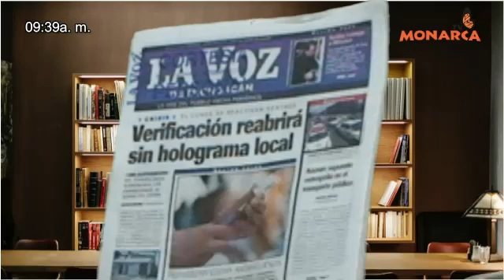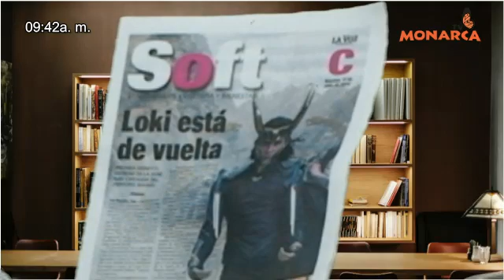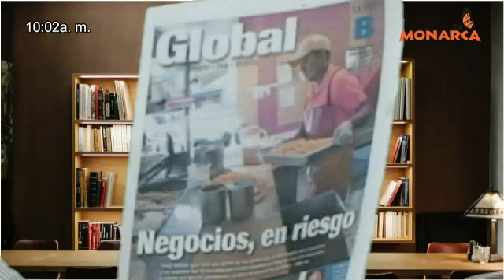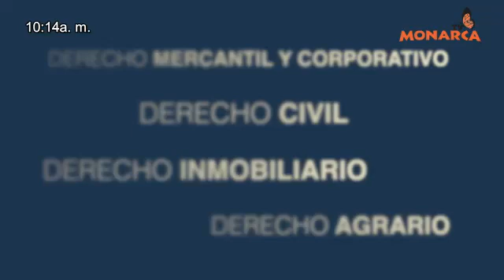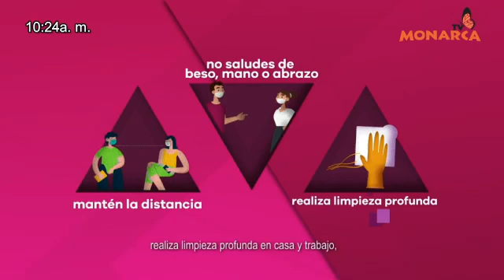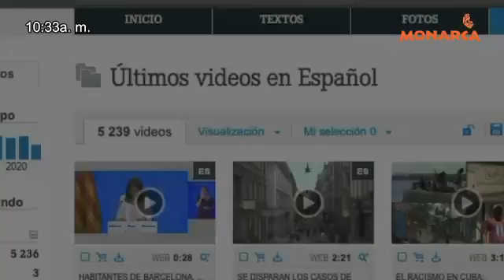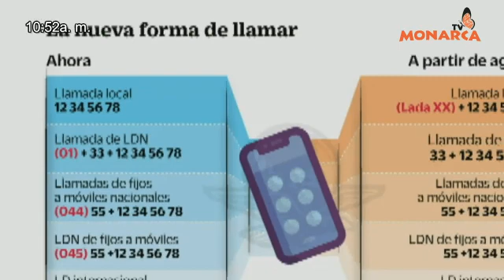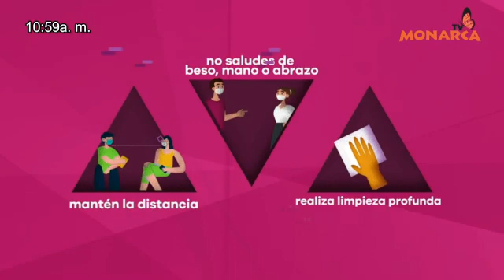NOTICIERO MATUTINO DENUNCIA CIUDADANA A 17 DE JULIO 2020.